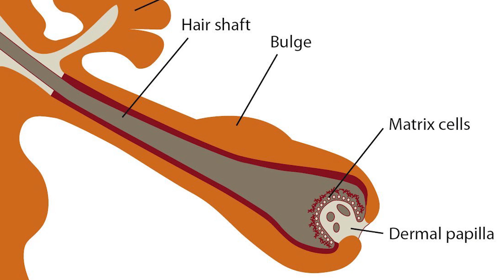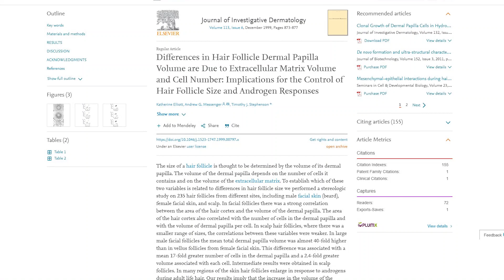Why are beard hairs so thick? The science of MUTANT hairs!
It’s something that a lot of bearded men have wondered at some point. Why are beard hairs so thick? Compared to other hairs on your body beard hair is incredibly thick, coarse and wavy. There have been many attempts at coming up with an answer for this question. Is it to do with evolution? Are there different types of proteins in beard hair? Or is it a case of thicker hair from shaving? By the way is definitely not the last one. In this article we are going to go over all of the reasons why beard hairs are so thick and look at the science behind the thickness of hairs that grow on your body.

0:00 – Introduction
1:17 – Have you heard of the dermal papilla
3:20 – The science behind why Beard has a so thick
5:29 – Beard hair had hair under the microscope
6:48 – Why some Beard hairs are thicker than others – Pili Multigemini
9:13 – Summary

Let me know what you would add to this in the comments!